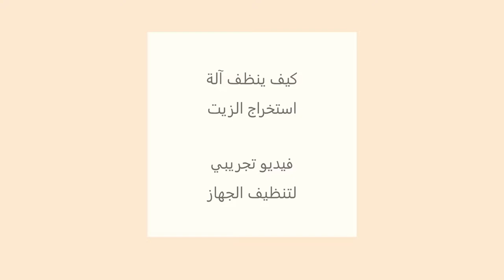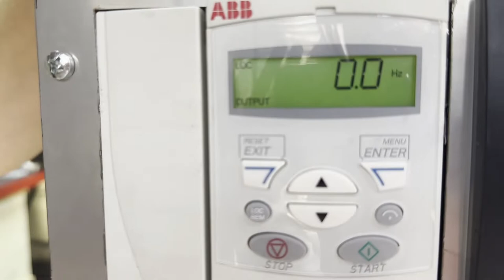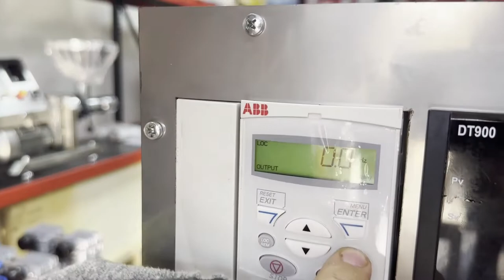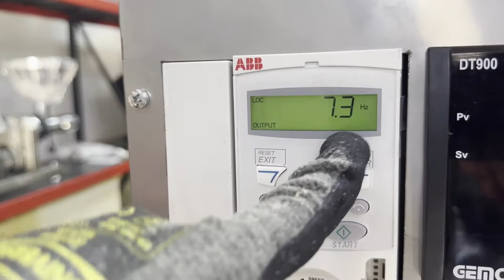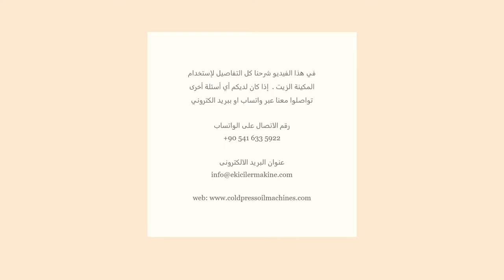كيف ينظف آلة استخراج الزيت -فيديو تجريبي لتنظيف الجهاز